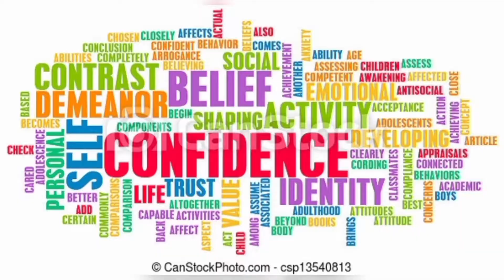SOCIAL MEDIA ! A DEVIL OR AN ANGEL.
THIS IS PART 1 OF TALKING ABOUT SOCIAL MEDIA IN THIS DAY AND ERA. @StartingOut2021  JOINS ME FROM STARTING OUT FOR A BROADER ASPECT. ENJOY!